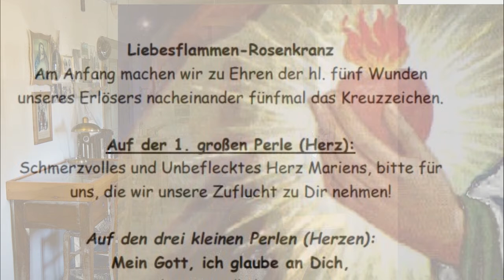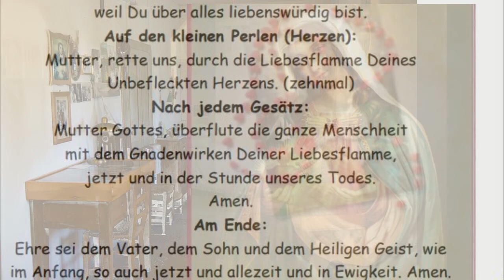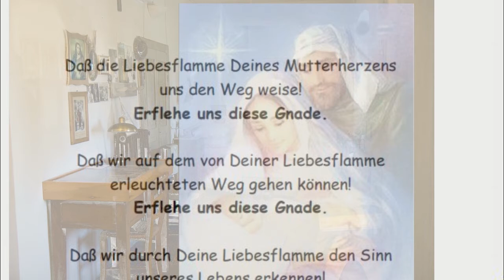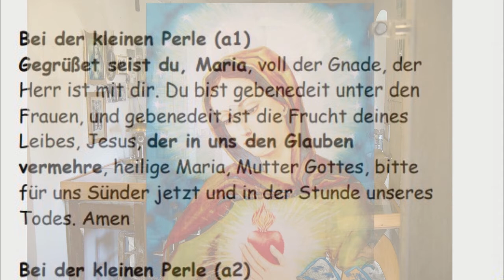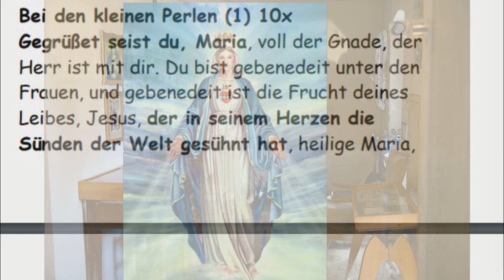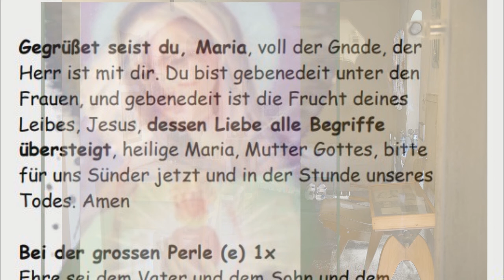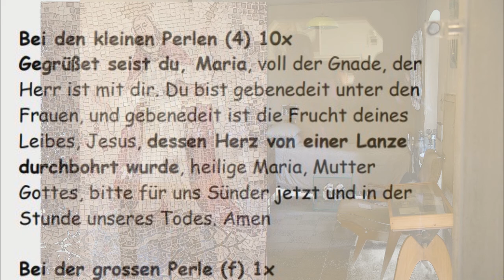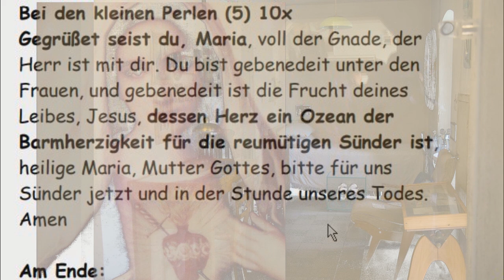5. Tag Heiliger Pater Pio Novene im Geiste der Liebesflamme ab 21:30 min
Pater Pio von Pietrelcina, du hast eine innige Andacht zu den Armen Seelen gepflegt, für die du dich als Sühnopfer angeboten hast. Bitte den Herrn, auf dass er in uns die Gefühle des Mitleids und der Liebe eingieße, die du für diese Seelen gehabt hast, damit auch wir helfen, ihre Zeit im Exil zu verkürzen, und uns mühen, mit Opfern und Gebeten ihnen den notwendigen Heiligen Ablass zu erwirken.

"Oh Herr, ich bitte dich, über mir die Qualen auszugießen, die den Sündern und den Seelen im Fegfeuer vorbehalten sind; wenn es sein muss, vermehre sie über mir, damit du die Sünder bekehrst und rettest und rasch die Seelen aus dem Fegfeuer befreist." (Pater Pio)

Bete den Rosenkranz zum Heiligsten Herzen Jesu

..., Jesus, der in seinem Herzen die Sünden der Welt gesühnt hat, heilige Maria,...
..., Jesus, der in seinem Herzen die Not der Welt durchlitten hat, heilige Maria,...
..., Jesus, dessen Liebe alle Begriffe übersteigt, heilige Maria, Mutter Gottes, ...
..., Jesus, dessen Herz von einer Lanze durchbohrt wurde, heilige Maria, ... ...,
.,Jesus, dessen Herz ein Ozean der Barmherzigkeit für die reumütigen Sünder ist, heilige Maria, ...